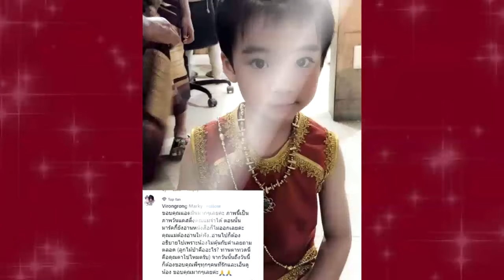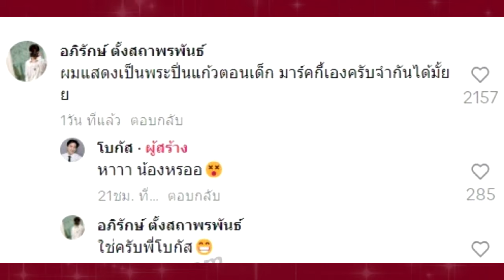ตะลึงภาพล่าสุดลูกชายแก้วหน้าม้า ตอนนี้เป็นหนุ่มหล่อหุ่นล่ำ !!!